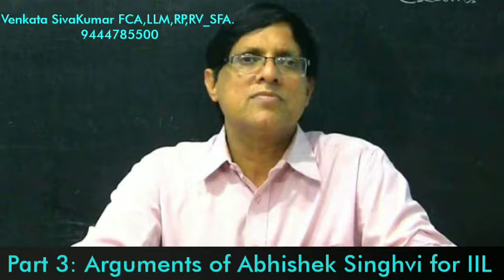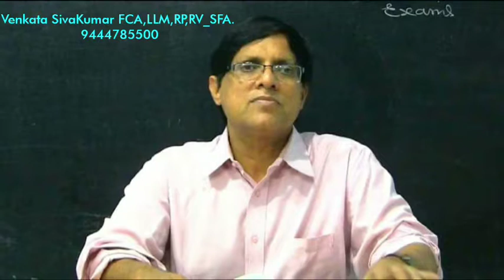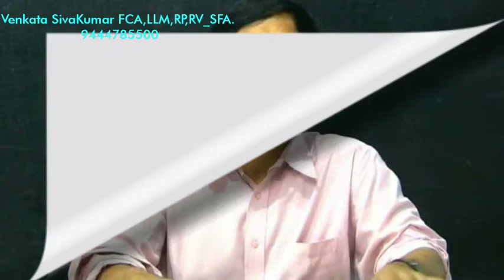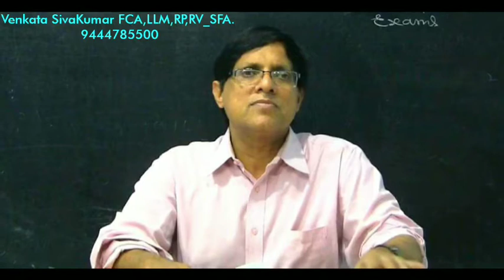Part 3: KAMINENI/INNOVENTIVE- SCC para wise analysis.